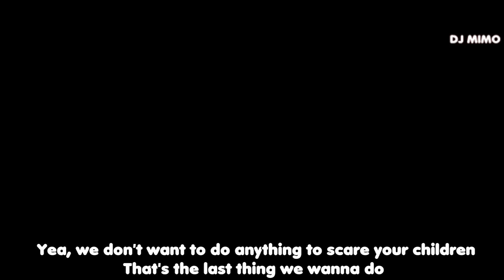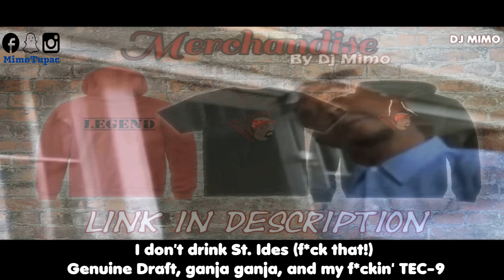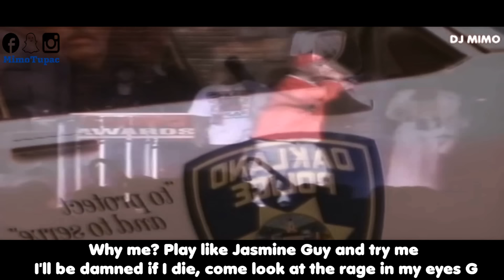2Pac - The Don (HD)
READ!

Beat produced by: MixoMix

Song name: The Don
Artists: 2Pac shakur
remix made by: MimoTupac

Vocals used:
2pac - Crooked N*gga too
2Pac - Initiated

2Pac - The Don (HD) - Lyrics

Makaveli

Gangster/mafia/fight Movies used: Blood and Bone

HipHop/rap music Remix